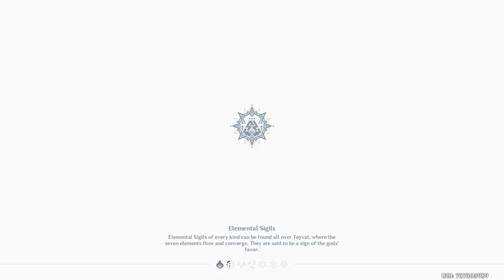Genshin Impact - Walkthrough - Episode: 207: "Home of the Hot Springs" (Act 5.1)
As the Pilgrimage draws to a close. Kachina emerges triumphant, and she joins the Night Warden Wars alongside some seasoned veterans. After the tournament, Mualani moots the idea of visiting the People of the Springs in her village.

In this gameplay walkthrough video I played the game "Genshin Impact" on the PS4. Chapter 5: Act 1: Flowers Resplendent on the Sun-Scorched Sojourn - Episode 207 - Mualani invited you to visit her village to check out the natural Hot Springs. Travel to her village and enjoy the tour around her town.

Time Stamps:
00:00 - Intro: Genshin Impact
00:48 - Quest 3: Home of the Hot Springs
11:36 - head to the artificial springs
14:26 - change into the outfit Mualani prepared
19:39 - meet up with Marokau
21:36 - go to the market street
26:48 - return to the inn to rest
28:12 - Outro